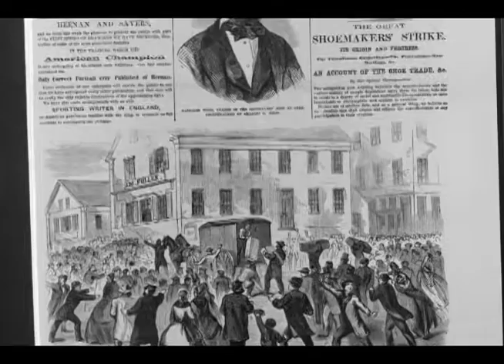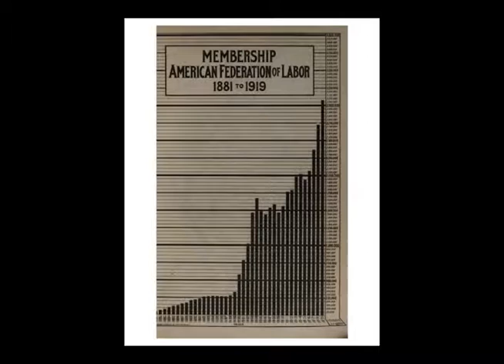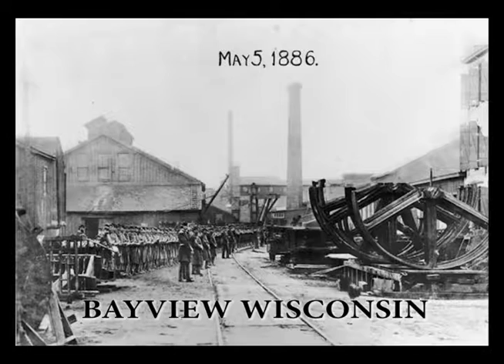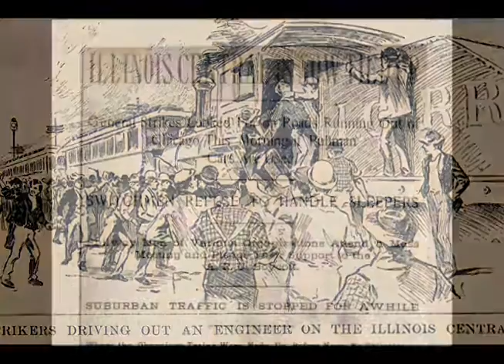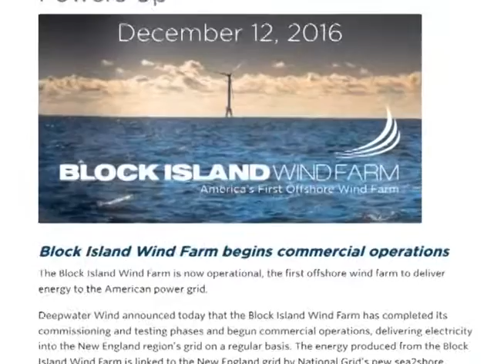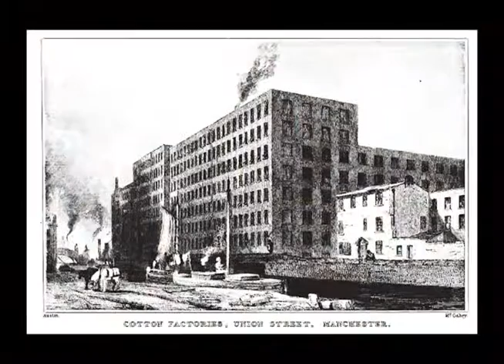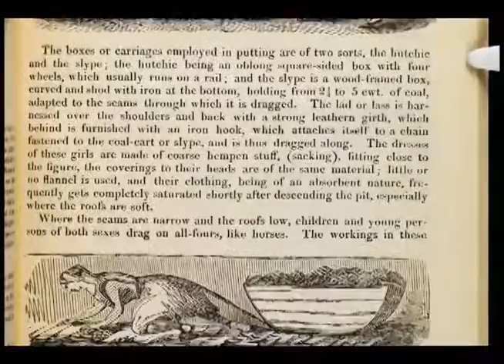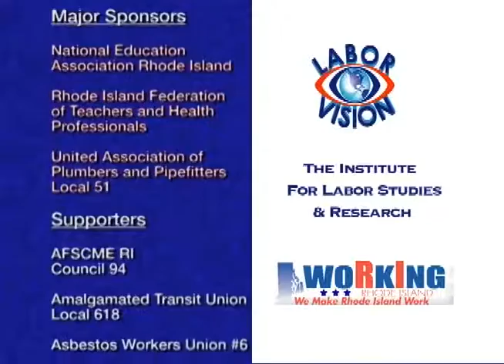Labor Vision TV Wind Farm -Construction Trades, Labor History 2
Labor Vision TV -Wind Farm -Involvement of the Construction Trades with Mike Daley, Justin Kelley, Roy Coulombe -
Labor History Part Two